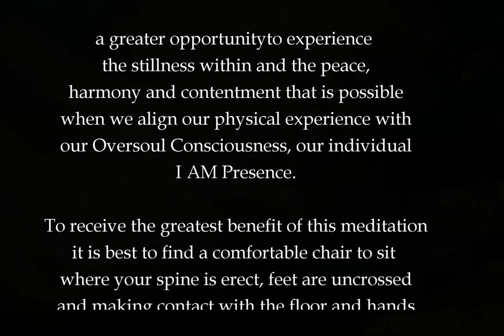Healing the Hara Line Meditation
Healing and Aligning the Hara Line and Tan Tien

Healing this connection with the Divine may possibly be one of the most important connections we make to deepen perception of our authentic self, our souls' purpose and our awakening to Love.